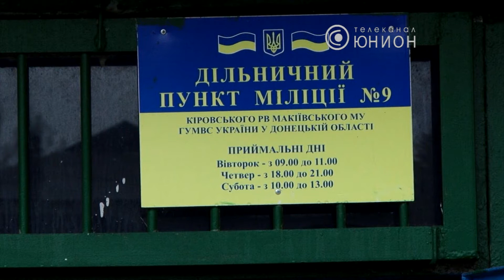Сделать ремонт и повысить эффективность работы